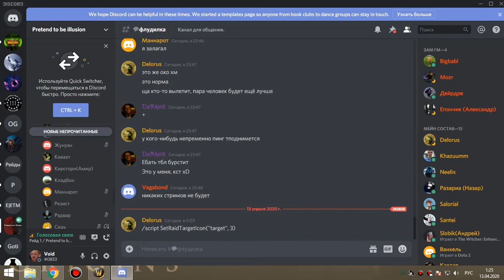3я часть ОКО ГЕР траи соляры пвар 12 04 20